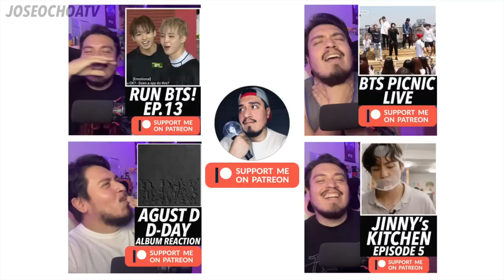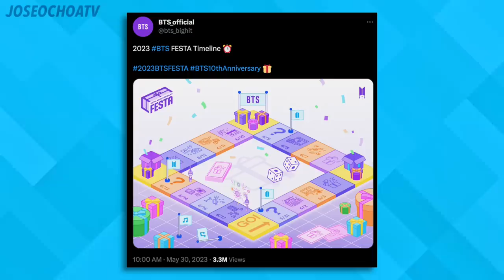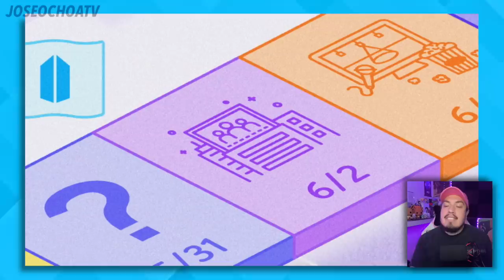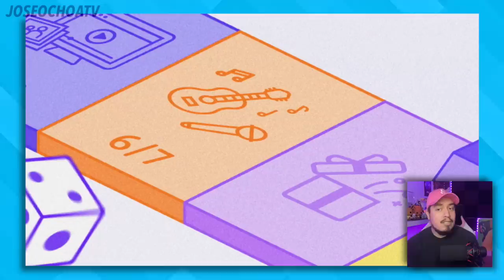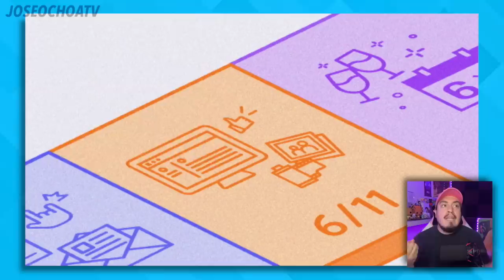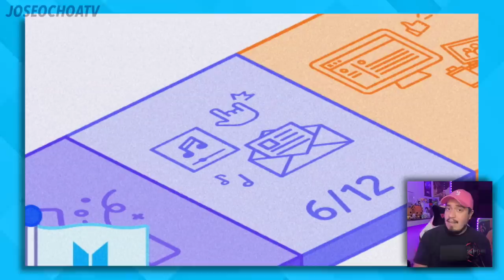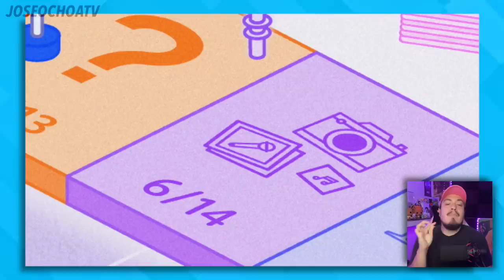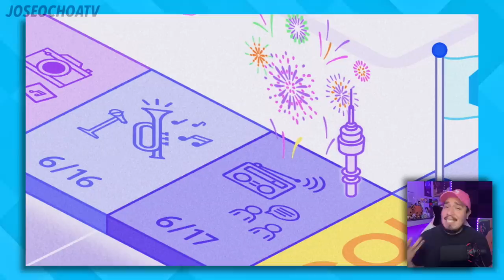BTS 2023 FESTA TIMELINE EXPLAINED | 방탄소년단 10th Anniversary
BTS Update | BTS FESTA 2023 Take Two Presents Everywhere SEOUL
BTS 방탄소년단 2023 FESTA Opening Ceremony, Song, Dinner, Radio 10th Anniversary Celebration
RM, Jin, Suga, J-Hope, Jimin, V Taehyung, Jungkook